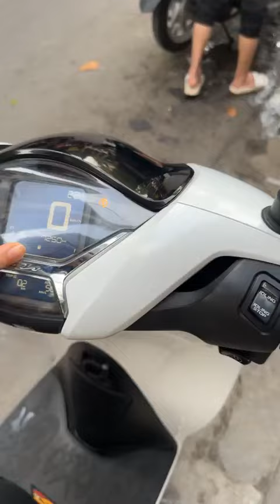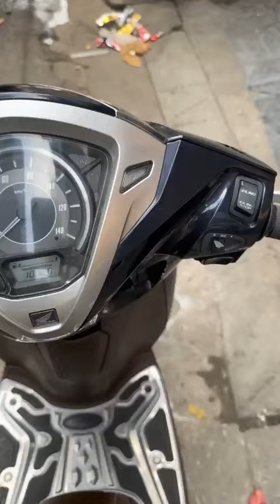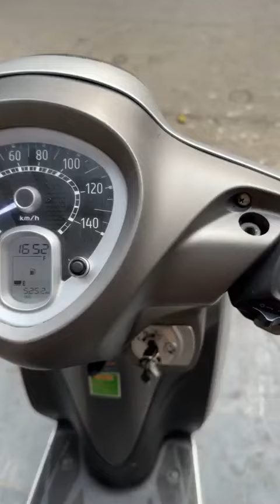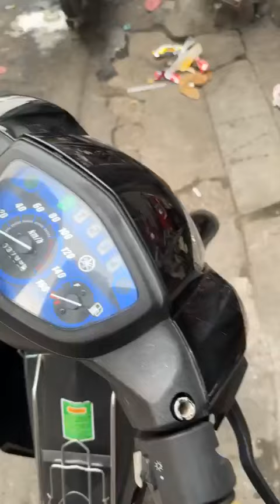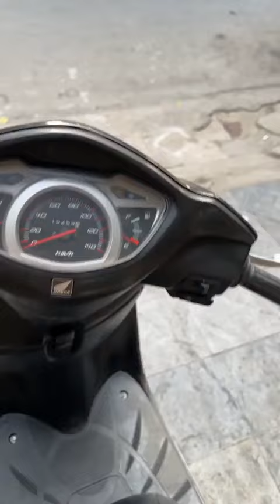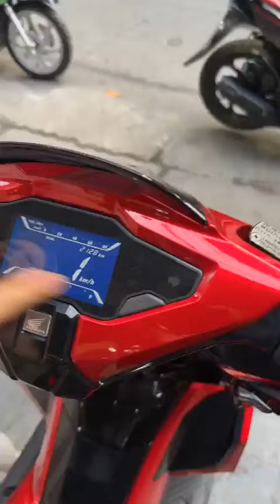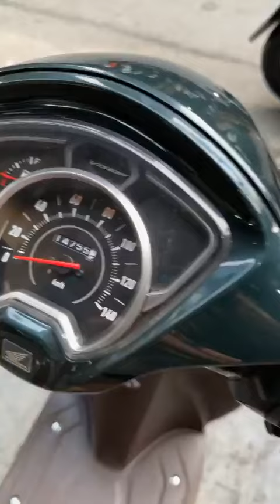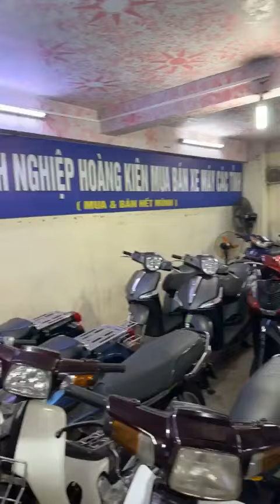LÊN SÓNG XẢ HÀNG GIÁ TỐT CHỐT LUÔN - GỌI NGAY 0976555223